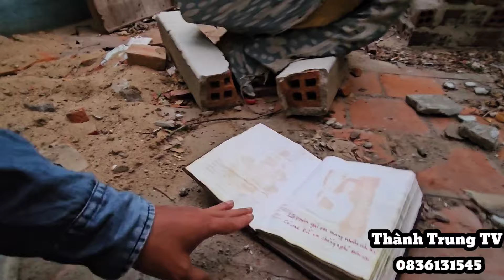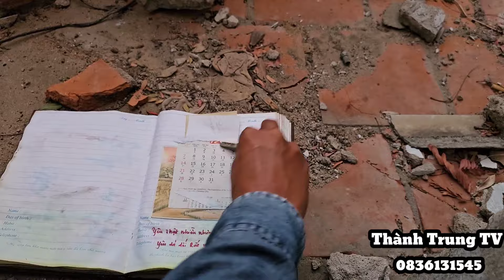Anh tuấn bất chợt ghé căn nhà ma người chăm từng ở